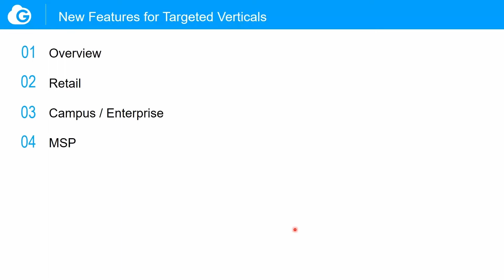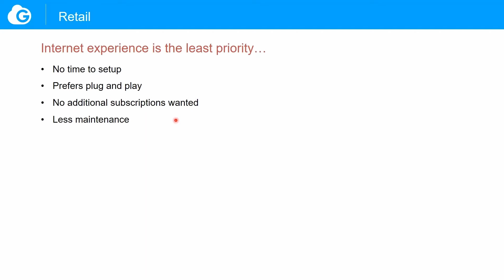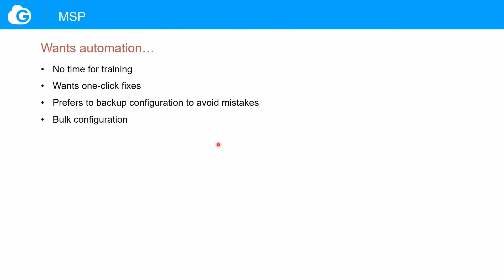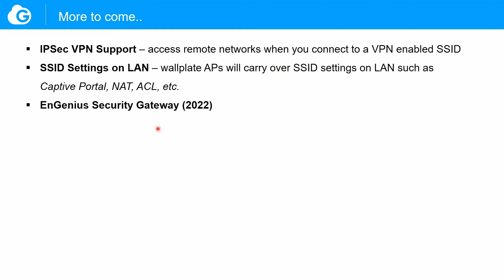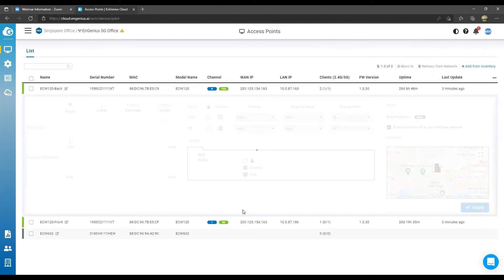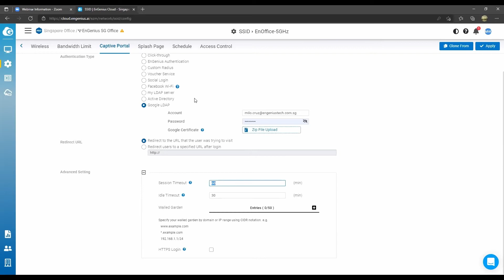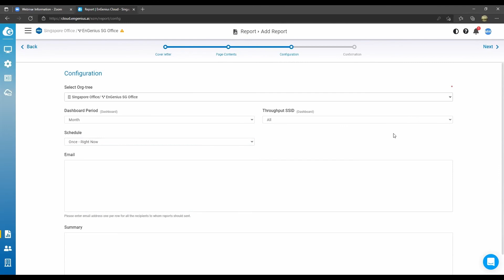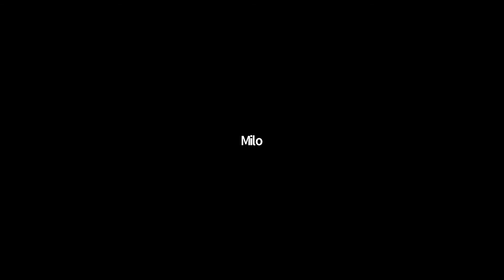EnGenius Cloud Webinar / Go Wireless NZ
During this webinar we will be presenting EnGenius Cloud's key features and solutions. With a walk-through of the Cloud Dashboard and also the simple Cloud-to-Go APP you will learn how easily EnGenius Cloud solutions integrate to any existing network system.

We'd love this to be an interactive webinar so we welcome your feedback and will finish with a Q&A session.